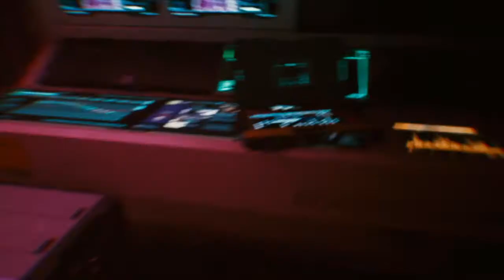Cyberjunk 2020 it crashed shortly after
The framerate made me feel sick